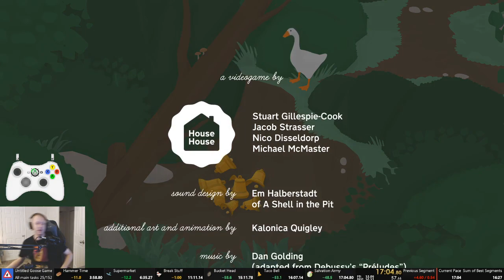[Former WR] Untitled Goose Game - All Main Tasks in 17:04.8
About as good of a run as I could have asked for. This was a pretty stellar run save for the crawl over the miniature fence (which cost me 16:58) and the castle climb. Pub suffered slightly to RNG, but was otherwise great.